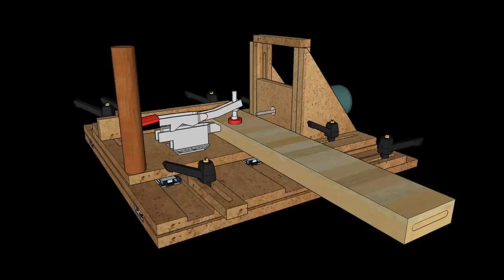DIY Une Mortaiseuse en MDF Partie 1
1ère  partie de la fabrication d'une table a mortaiser
Sachez que le matériel pour fabriquer cette table a été financé par vos clics sur Utip , et je vous en remercie

Les coulisses de tiroir

Les inserts a visser

Les vis moletés

Affleureuse Makita

Sauterelle Bessey

La fraise CMT